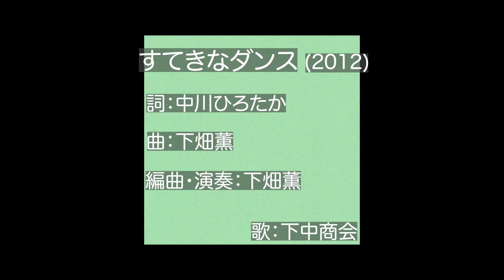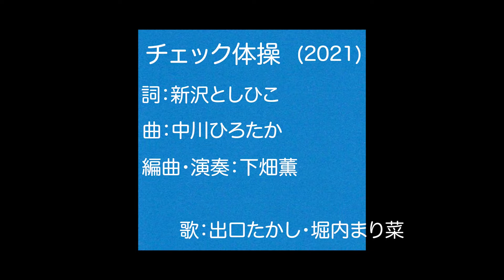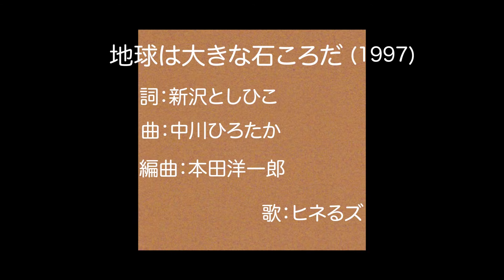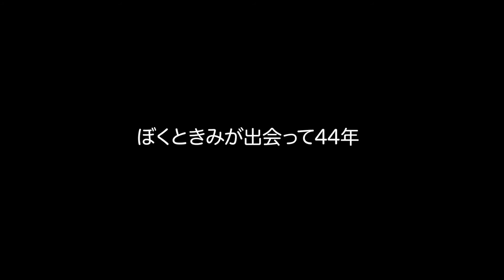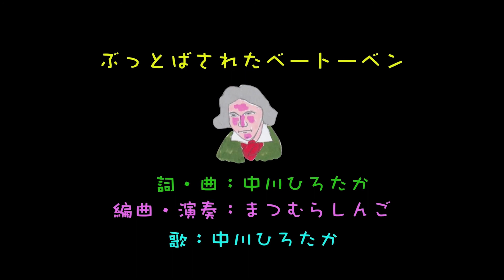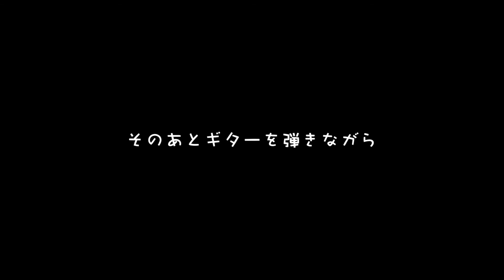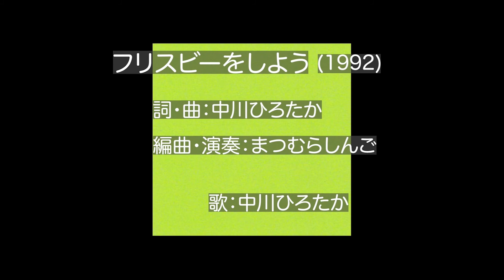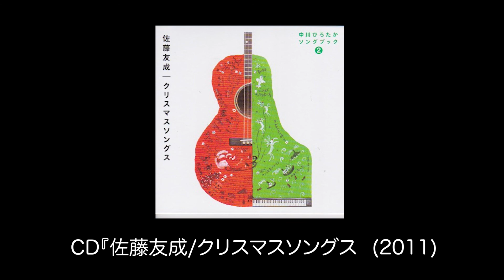見えるラジオ#89［2021.12.20］2021年振り返り特集。音楽編。『フリスビーをしよう』PV完成！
毎週月曜配信！中川ひろたかの見えるラジオ！
12/20（月）第89回の放送。
2021年振り返り特集。音楽編。『フリスビーをしよう』PV完成！

『見えるラジオ』もうすぐ90回！年末特番『年忘れリクエストパーティ』
12月26日（日）10：30～、ZOOM公開生放送いたします！
2週間の見逃し配信もありますので、当日ご都合がつかない方もぜひ！
コロナコロナで年が暮れようとしています。
2021年最後の公開生放送です。
ふるってご参加ください。

【アルバム発売記念】ヒネるズ　お宝発掘ソングをお披露目！
12/23(木) 20:00～21:30
キングレコードLINELIVEページ

【ご好評につき作者直筆サイン付き追加販売中】
あたらしいともだち・これからもともだち～
新沢としひこ&中川ひろたか お宝発掘&名作ベスト

【下中商会サブスクリプション配信サイト一覧はこちら】

【佐藤友成サブスクリプション配信サイト一覧はこちら】

【各種CDオンライン販売サイトはこちら】
楽天ソングブックカフェストア
amazonソングブックカフェページ

#74　下畑薫追悼特集３。ソングブックカフェのアーティストから弔辞＆リクエスト。

#73　下畑薫追悼特集２。ケロポンズ、新沢としひこからのお別れメッセージ。

#66　ヒネるズライブ『東海道五十三次』。先月・今月の歌。山野さと子の「うりふたつ」。『おとのさま』。ロケッツ「つな登り」。下中商会『春歌はやめて』他。